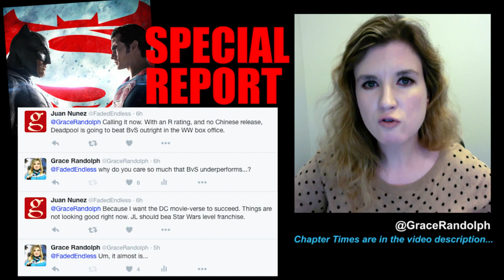Batman v Superman Box Office vs Rotten Tomatoes Critics - REACTION & BREAKDOWN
Batman v Superman's box office doesn't match it's Rotten Tomatoes score from critics! A reaction and breakdown today!

Today Beyond The Trailer host Grace Randolph gives a reaction and breakdown of the current Batman v Superman situation, from box office to Rotten Tomatoes to the future of DC movies! Will Warner Bros keep Zack Snyder? Is Justice League full movie in trouble? Share your own reaction to the Batman v Superman situation detailed in this breakdown!  And be sure to make Beyond The Trailer your first stop for movie and entertainment news here on YouTube today!

CHAPTER TIMES
Overall Theory - 00:34
Rotten Tomatoes Score - 2:40
Box Office - 4:00
Reason #1 - 5:32
Reason #2 - 7:27
Reason #3 - 9:08
Reason #4 - 11:48
Marvel vs DC - 13:24
Future of BvS - 13:40
Hollywood vs Fans - 14:48
Future of DC Movies - 15:45
What WB needs to do - 16:25